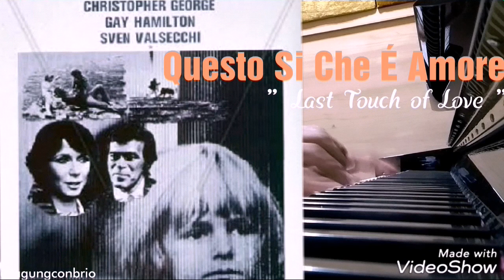Last Night of Christmas